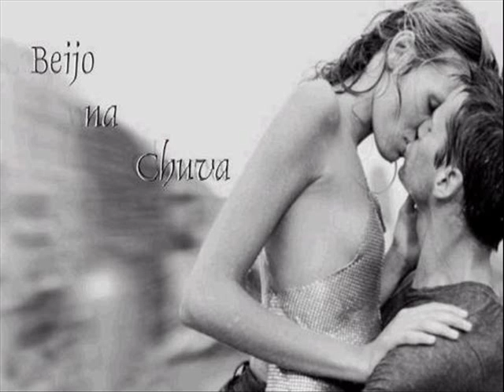Video que minha mana Jéssica fez!!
Ta ai mana postado como tu queria te amo paiaça!!! Lu..